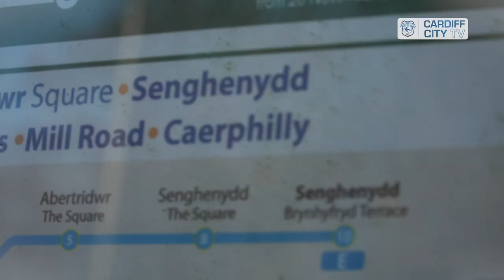12 DAYS OF BLUEBIRDSCRIMBO | DAY 6 | LEE PELTIER VISITS TONY!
1️⃣2️⃣ Days of BluebirdsCrimbo! 🎄

A lovely moment on Day 6️⃣ as Lee Peltier pays Tony a Christmas visit. 💙